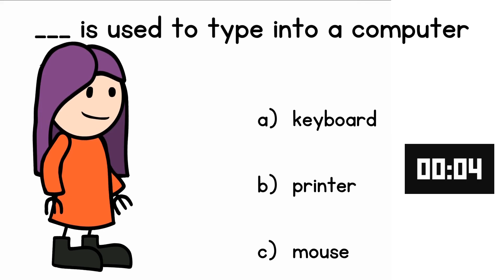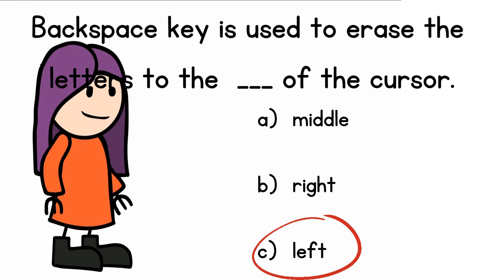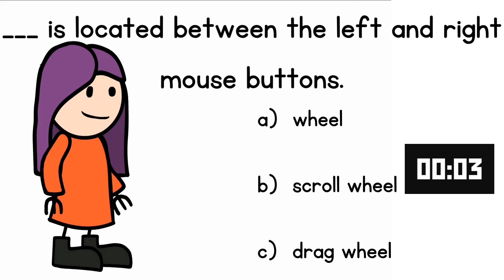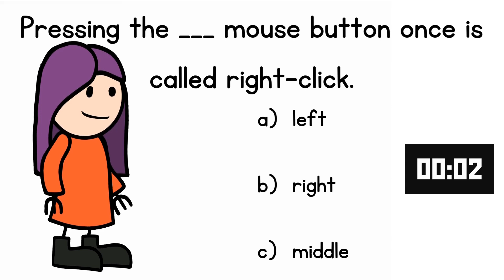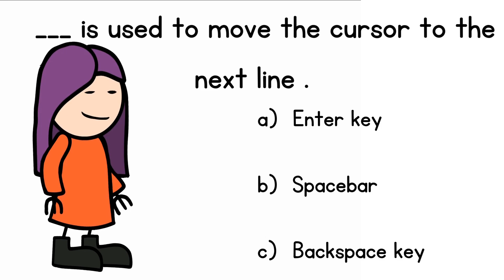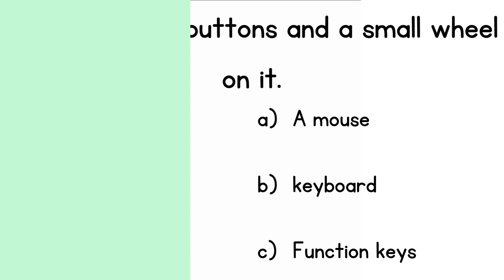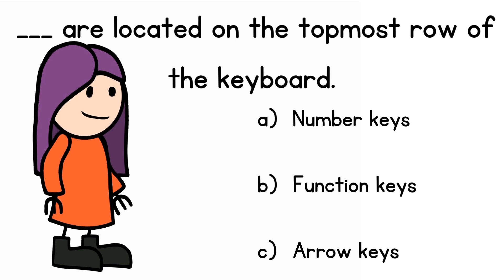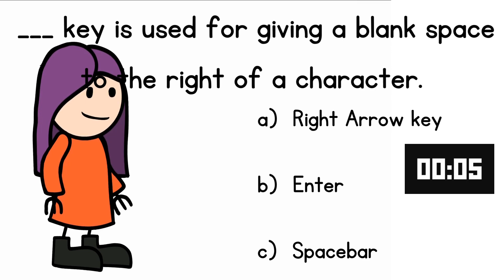Quiz - The Keyboard and Mouse | Quiz on Keyboard and Mouse | Information Technology Quiz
the keyboard and mouse
quiz on keyboard and mouse
information technology quiz